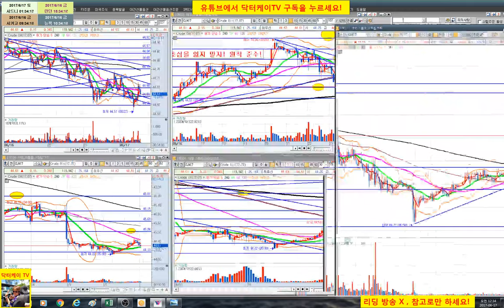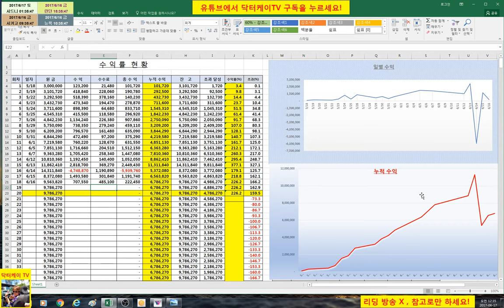= 닥터케이 TV =주식)수익공개 6/16 20회/300만원으로 10억 만들기 프로젝트/해외선물 크루드 오일 실전매매